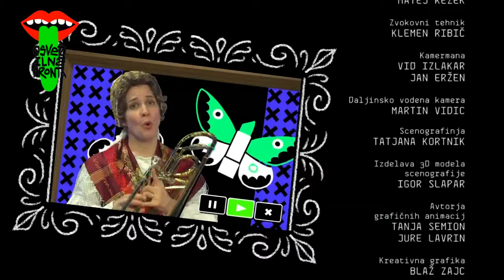OSVEŽILNA FRONTA | KAKO POTOVATI POCENI | NARODNO-ZABAVNI SONG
"Moja mama, moja mama, tujina čaka me, zdaj je že čas, da življenje se začne!"
Prepevata Nina Sojar Košorok in Miha Zabret!
Režija: Ema Muc

Sledi nam še!

Osvežilna fronta je  mladinska oddaja o kreativnih ljudeh, romantičnih odnosih, sodobni in retro tehnologiji, filmu, ekstremnih športih, modi in vsakodnevnih zablodah življenja nasploh. Gledate jo lahko na TV Slovenija ob ponedeljkih, 17.25.